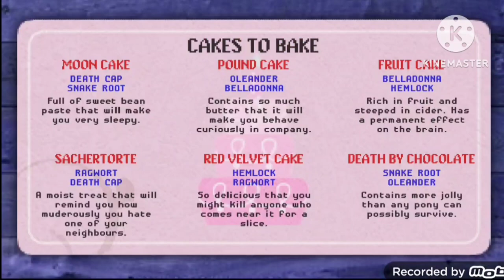Slaughtet Horse 2: Completing the cloak (NO COMMENTARY)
In February 1st of 2023, I decided to try and complete the cloak in Slaughter Horse 2, Here's my attempt on doing it.

(NOTE: THIS IS NOT MY FIRST ATTEMPT!)